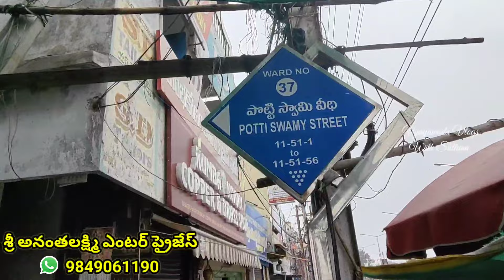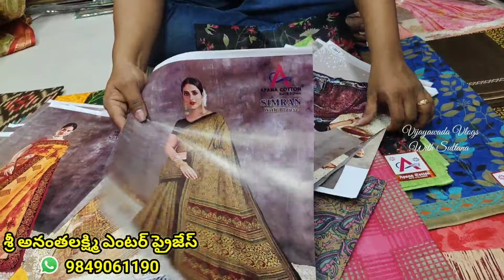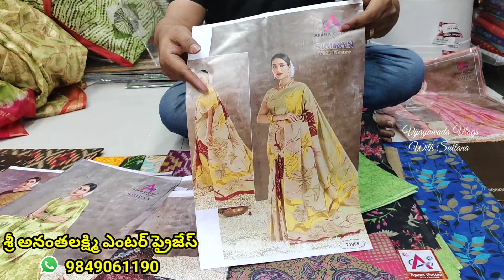రెండు ముక్కల కాటన్ చీరలు 🤩 సమ్మర్ స్పెషల్ కలెక్షన్స్ combo offers 🥳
syedsultana1

Address of Sri Ananta Lakshmi Enterprises :-
#11-51-49 , Shop No.1 ,Potty Swamy Street, Vijayawada - 520001.